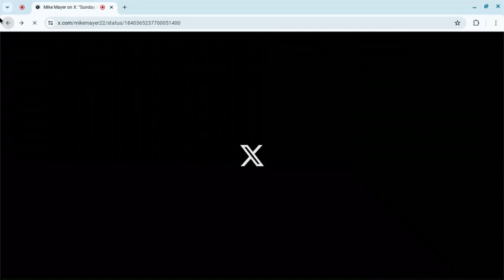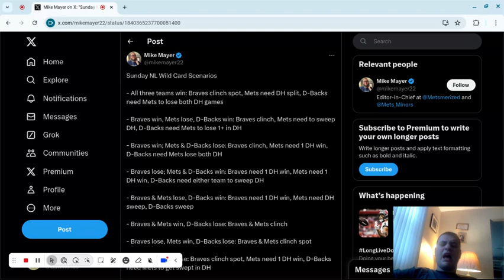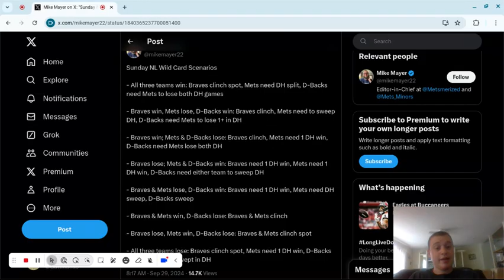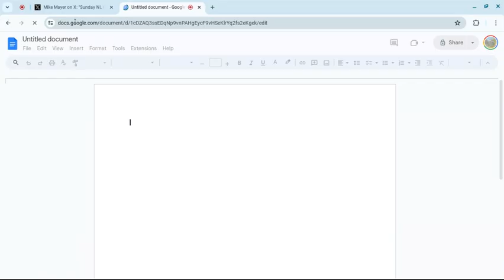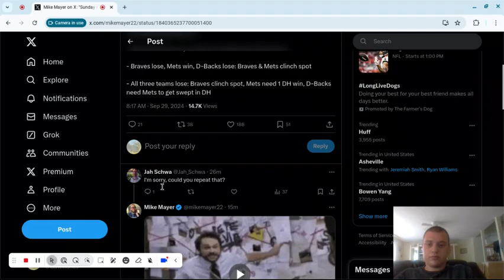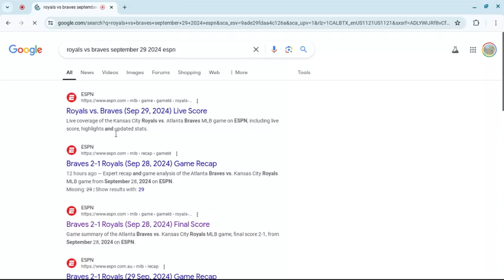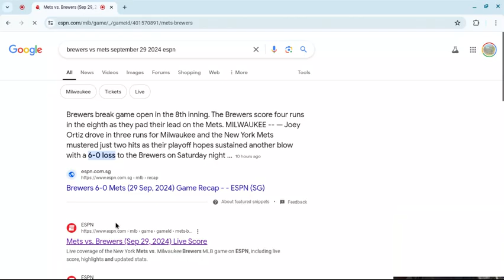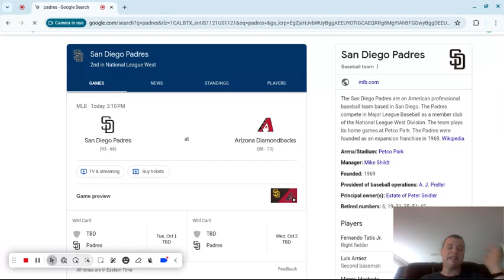NL Scenarios 9/29 and 9/30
Please mets